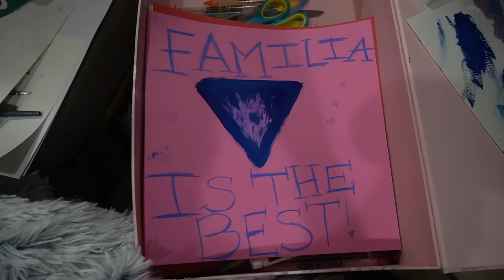VAN LIFE: Living In A Van With A Family Of 6 | Familia Diamond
We decided to give this a try and LIVE in a VAN... How do you think we did? Watch the whole video to find out!!

If you don't follow our family on Instagram heres our links, follow us so we can stay more connected